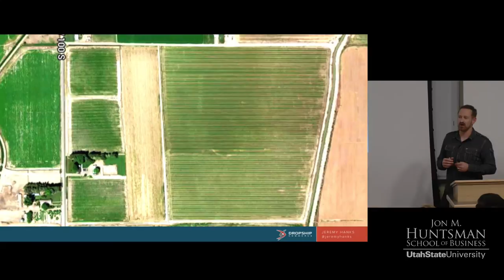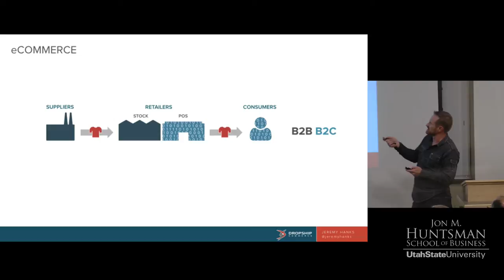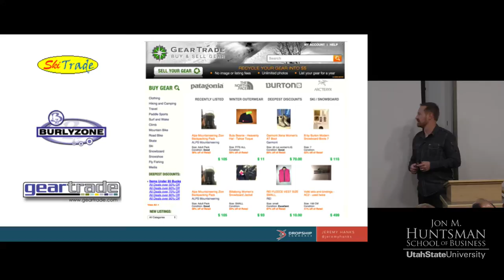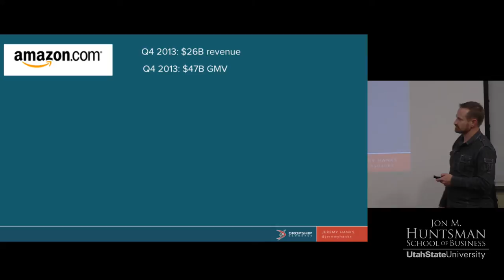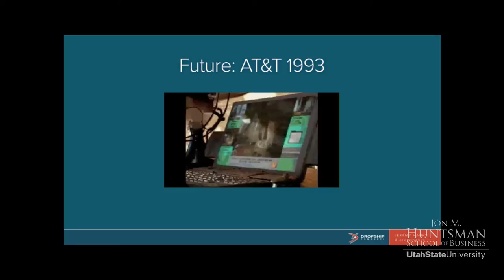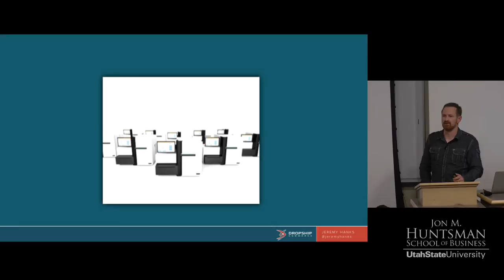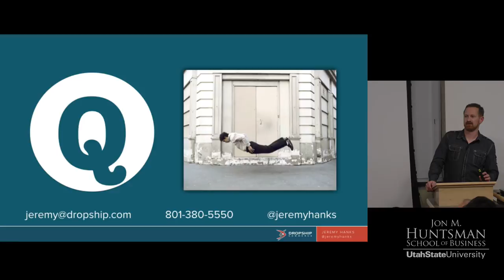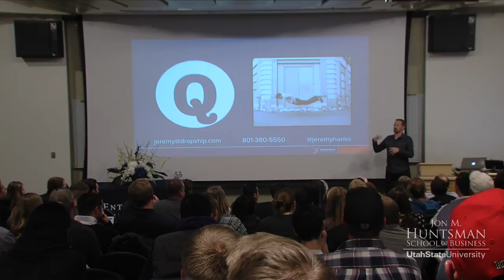Entrepreneur Leadership Series: Jeremy Hanks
Jeremy Hanks is an entrepreneur, author, and business visionary who has founded several successful companies. He is the co-founder and CEO of Doba, a leader in providing product sourcing services for small businesses and entrepreneurs. Mr. Hanks lives in Utah with his wife Amy and daughter Katlin. He is an avid hiker and backpacker who has trekked in several countries and is now working on hiking individual segments of the Continental Divide Trail.

Prior to co-founding Doba, Mr. Hanks headed up the development of a number of businesses in the supply chain, wholesale distribution, and retail industries, including GearTrade.com, an online marketplace for used and distressed inventory. In addition to serving as GearTrade's founding President and CEO, he led the company through a merger with e3vertical and eventually became the company's Co-CEO.

Mr. Hanks is also the co-author of eBay Inventory the Smart Way (AMACOM Books, March 2006), and Drop Shipping For Dummies (a small 'custom publication' from John Wiley & Sons, February 2005). He holds a bachelor's degree in business management from Brigham Young University in Provo, Utah, and is a certified eBay consultant. In addition to his duties at Doba, Mr. Hanks speaks to groups of undergraduate and graduate students at BYU and Utah Valley University about entrepreneurship and has previously served as a guest lecturer for the prestigious NxLeveL Entrepreneurial Training Program. As a result of his current and previous business successes, he has become a supply chain, product sourcing, e-commerce, and online auction expert and is frequently asked to participate as a panel member at eBay Live.